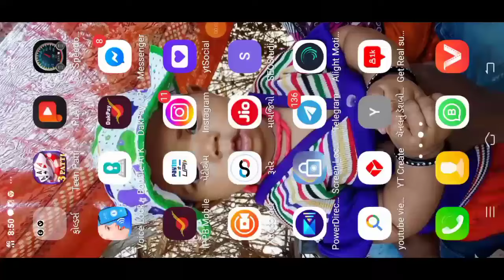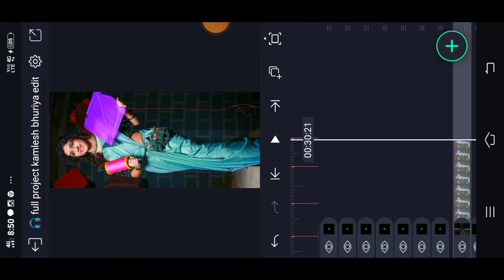Vk bhuriya New Timli Status Editing Tutorial 2024 Alight Motion Editing kamlesh2024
arjun_r_meda_timli New Timli Status Editing Tutorial 2024 Alight Motion Editing kamlesh2024

व्हाट्सएप स्टेटस के संबंधित वीडियो

1. Pankaj editing
2. alight motion video editing
3. alight motion video editor
4. alight motion video effects
5. alight Motion video effects do
6. alight  motion real editing?
7. How do yuo use alight motion app for edits
8. alight motion Gujarati status editing
9. alight motion tutorial
10. alight motion status editing kese kare
11.  technical ritesh 50k
12. alight motion
13. alight motion video
14. ritesh editing alight motion
15. ritesh edit
16. alight motion app editing
17. alight motion sheck effect
18. alight motion status editing in Hindi
19. trending timli status editing alight motion
20. adivasi WhatsApp status editing alight motion

‼️ New Timli status editing ‼️
alight motion video editing gujarati //

‼️ New Timli status editing 2023 ‼️alight motion video editing gujarati //
‼️ vk bhuriya timli status editing ‼️alight motion video editing gujarati //

New Timli status editing 2023 // alight motion video editing Gujarat //

k m bhuriya gj 20 kamlesh editing

new style timli status editingnew trending timli status editingalight motion video editing timligujarati timli status editinggujarati timli status editing alight motionnew timli status editing alight motiongujarati status editing alight motionpankaj editing